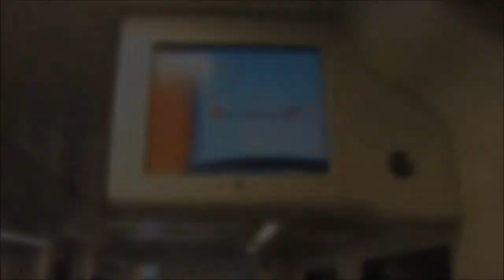FGC Barcelona: UT-113, ya en servicio / already in service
Vídeo de los nuevos trenes de la serie 113 de FGC para la Línia del Vallès, en servicio de pasajeros desde el 27 de Enero de 2014.

Vídeo dels nous trens de la sèrie 113 de FGC per a la Línia del Vallès, en servei de passatgers des del 27 de gener de 2014.

Video of the new 113 series trains FGC for Línia del Vallès, in passenger service since January 27, 2014.

新しい113シリーズのビデオがLínia del VallèsのためFGCの列車、2014年1月27日以降の旅客サービス。

視頻新113系列列車FGC為Línia del Vallès在自2014年1月27日客運服務。

Vidéo de la nouvelle série 113 trains FGC pour Línia del Vallès, dans le service de passagers depuis le 27 Janvier 2014.

Video der neuen 113-Serie bildet FGC für Línia del Vallès, im Fahrgastbetrieb seit 27. Januar 2014.

Video della nuova serie 113 treni FGC per Línia del Vallès, in servizio passeggeri dal 27 gennaio 2014.

Vídeo da nova série 113 treina FGC para Línia del Vallès, em serviço de passageiros desde 27 de janeiro de 2014.

Видео нового 113 серии обучает ФСК для Línia del Vallès, по обслуживанию пассажиров с 27 Январь 2014 года.

فيديو للسلسلة الجديدة 113 تدرب FGC لLínia del Vallès، في خدمة الركاب منذ 27 يناير 2014.

וידאו של הסדרה 113 החדשה המכשירה FGC לLínia del Valles, בשירות לנוסע מאז 27 ינואר 2014.

새로운 113 시리즈의 비디오 Línia del Vallès스 FGC를 기차, 2014년 1월 27일 이후 승객 서비스.

Music

Hot Heat - Youtube Music

ACC84 (2014)